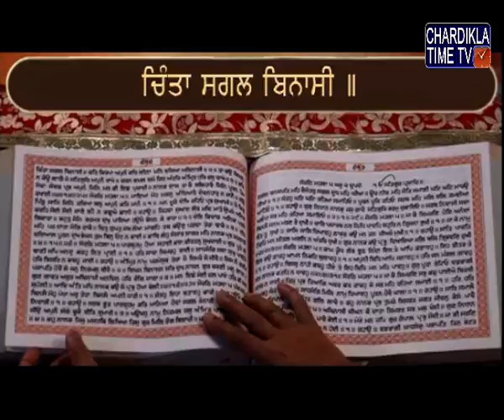Santhiya Sehaj Path : Giani Jagtar Singh : Epi125